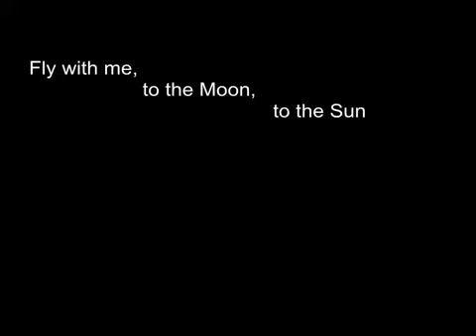Maniax Fly with me (to the Moon) Dreamversion.flv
Hab mi mal ausgetobt.
Gruss an meine Frau Sigrid. Ich liebe dich.
Auf die nächsten 50 Jahre. Prost.gggggg